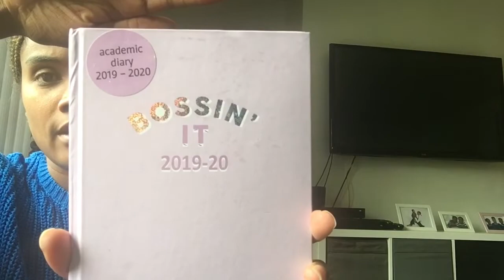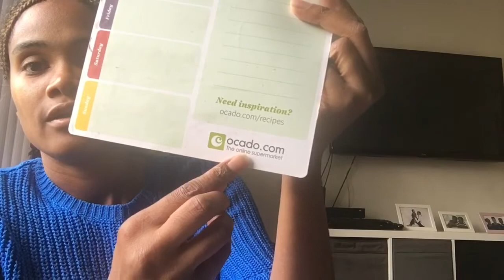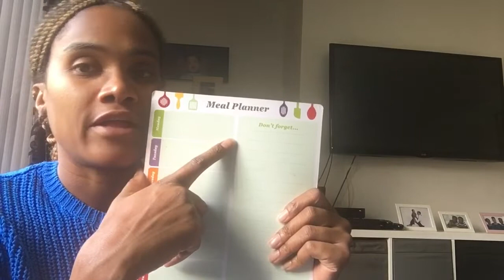mom organization tips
Things I do to make life easy